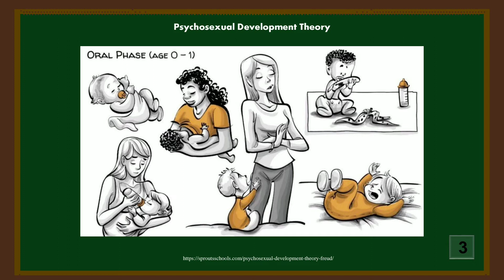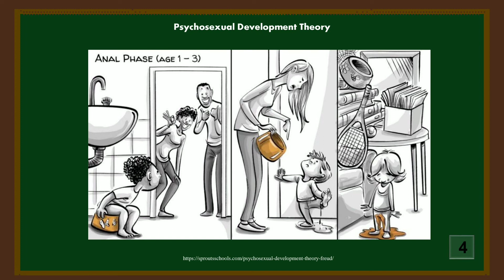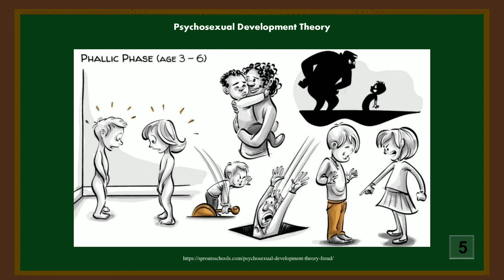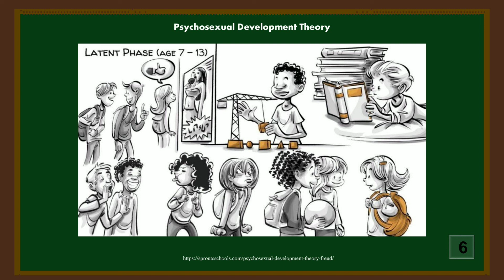PSYCHOSEXUAL DEVELOPMENT THEORY 2022 - PART 2 | Tagalog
I hope this can help you. Enjoy watching guys!

PSYCHOSEXUAL SIGMUND FREUD TAGALOG
WHAT IS PSYCHOSEXUAL
PSYCHOSEXUAL DEVELOPMENT THEORY TAGALOG EXPLANATION
ELECTRA COMPLEX IN PSYCHOLOGY
WHAT IS ORAL STAGE SIGMUND FREUD
WHAT IS ANAL STAGE SIGMUND FREUD
WHAT IS PHALLIC STAGE SIGMUND FREUD
WHAT IS LATENCY STAGE SIGMUND FREUD
WHAT IS GENITAL STAGE SIGMUND FREUD
ERIK ERIKSON PSYCHOSEXUAL
CHILD DEVELOPMENT THEORY
STAGE IN PSYCHOSEXUAL DEVELOPMENT TAGALOG
ORAL FIXATION IN PSYCHOLOGY
PSYCHOANALYTIC THEORY
PSYCHOLOGY IN EDUCATION
PROF ED TAGALOG
GEN ED TAGALOG
LPT REVIEW TAGALOG
FILIPINO MAJOR PSYCHOLOGY